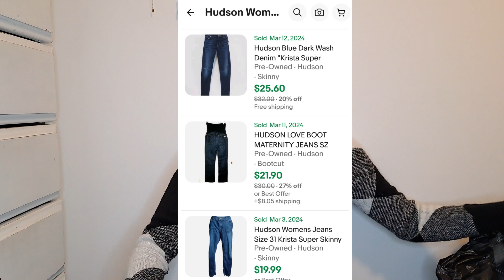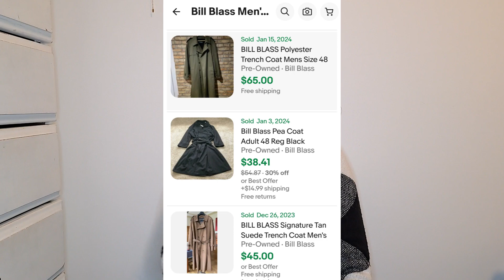Visiting The Goodwill Bins!! What $40 Got Me. Mama Making MONEY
I had a great time going to the Goodwill Bins and taking you all along with me. The Bins are always a hectic place (at least where I live) and so I recorded as best I could. My favorite thing to find at The Bins is shoes! I'm a shoe girly. Anyway, I hope you enjoy this fun video. Comment and tell me which item I picked up at The Bins is your favorite!
Follow me on Poshmark, Ebay, Mercari, and Depop @cyankate . I'd love more friends!